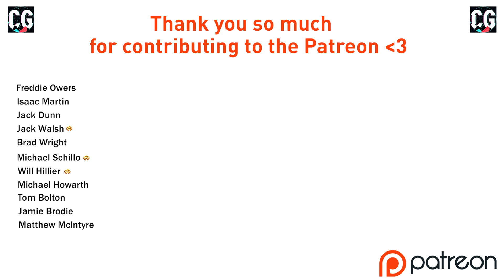CAN WE MAKE THE FINAL!! FIFA 20 | Leeds United Career Mode S8 Ep3